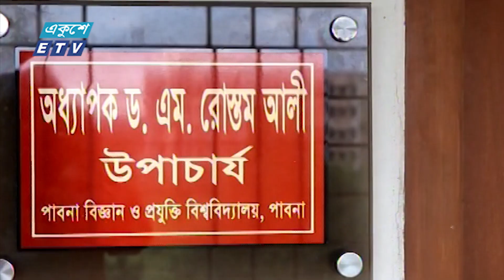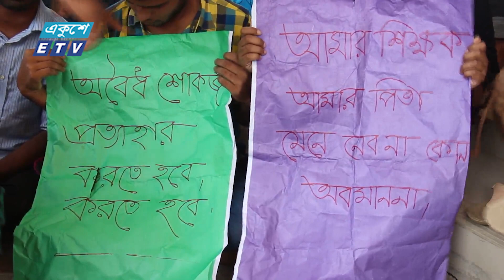ভিসির গোপন অডিও ফাঁস : পদত্যাগের দাবিতে ফুঁসছে শিক্ষার্থীরা || Ekushey ETV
ভিসির গোপন অডিও ফাঁস : পদত্যাগের দাবিতে ফুসছে শিক্ষার্থীরা

পাবনা বিজ্ঞান ও প্রযুক্তি বিশ্ববিদ্যালয়ের উপাচার্যের কাছে চাকরী প্রার্থী যুবকের ঘুষের টাকা ফেরত চাওয়ার অডিও ফাঁস হওয়ার ঘটনায় ফেসবুকে মন্তব্য করায় তিন শিক্ষককে শোকজ করেছে প্রশাসন।

শিক্ষকদের বিরুদ্ধে করা সেই শোকজ প্রত্যাহারের দাবি সহ চার দফা দাবিতে আজ সকাল থেকে প্রশাসনিক ভবনের সামনে বিক্ষোভ করে শিক্ষার্থীরা। পরে তারা বিক্ষোভ মিছিল বের করে । শিক্ষার্থীদের আন্দোলনের সাথে একাত্মতা ঘোষণা করে বিশ্ববিদ্যালয় শাখা ছাত্রলীগ। ২৪ ঘন্টার মধ্যে শোকজ নোটিশ প্রত্যাহারের দাবি জানান তারা। সেইসাথে প্রক্টর ও ছাত্র উপদেষ্টার পদত্যাগ, ক্যাম্পাসে ভিসিকে সার্বক্ষনিক অবস্থান ও ফাসকরা অডিও তদন্তের দাবি জানান তারা। দাবি মানা না হলে আন্দোলন চালিয়ে যাওয়ারও হুশিয়ারি দেয়া হয়।

২০০০ সালের ১৪ই এপ্রিল এটি সম্প্রচার কার্যক্রম শুরু করে। টিভি চ্যানেলটির খবরে নতুনত্ব ও অভিনবত্ব থাকার কারণে দর্শকদের কাছে বিপুল জনপ্রিয়তা লাভ করে। দেশ বিদেশের সর্বশেষ খবর, নাটক, সিনেমা, ডকুমেন্টারিসহ নানা খবর ও বিনোদনমূলক অনুষ্ঠান প্রচারিত হয় একুশে টেলিভিশনে।